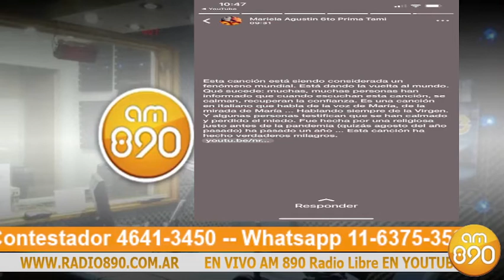MSM 12 de Junio 2021